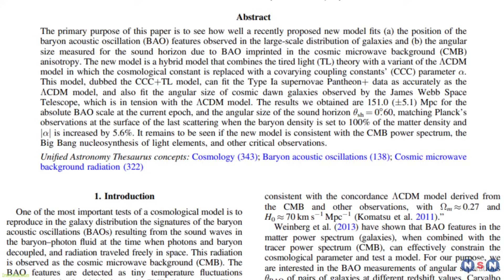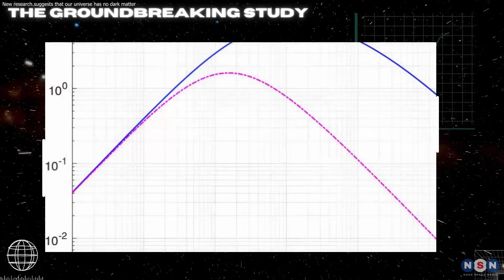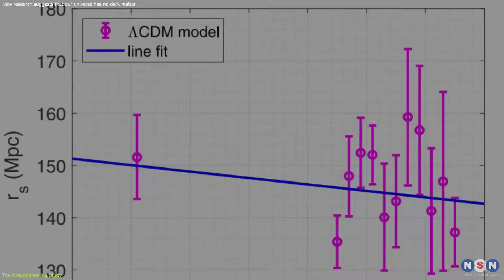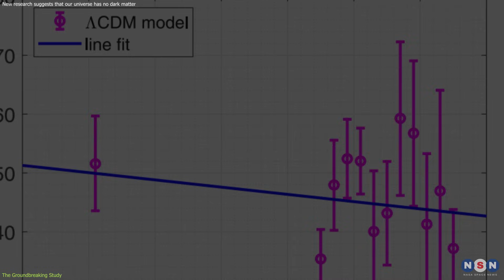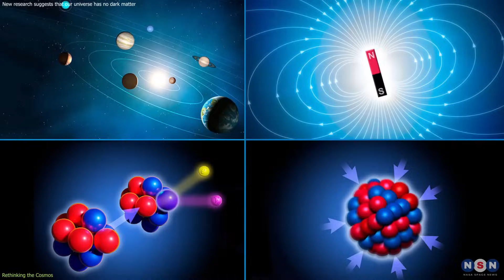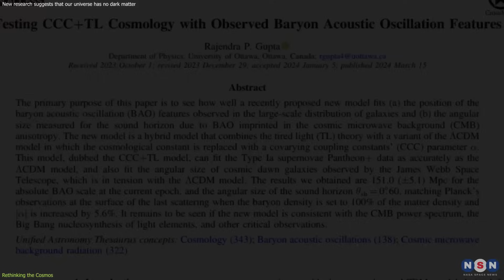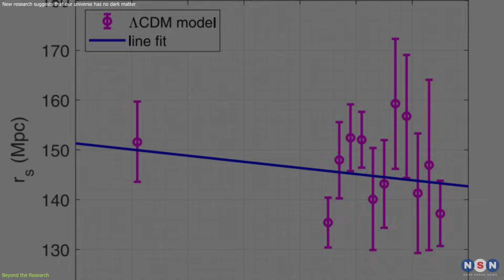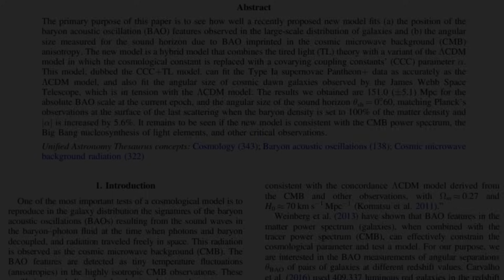No Dark Matter? New research suggests that our universe has no dark matter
Dive into a groundbreaking study that challenges everything we thought we knew about the cosmos! Professor Rajendra Gupta's latest research suggests our universe might not contain dark matter after all. Using a blend of theories, this episode uncovers how the mysteries once attributed to dark matter could be explained by natural forces. Prepare to have your mind blown as we explore this paradigm shift in cosmology. Are we on the brink of rewriting our cosmic storybooks? Let's find out together!

Chapters:
00:00 Introduction
01:03 The Groundbreaking Study
03:49 Rethinking the Cosmos
05:43 Beyond the Research
07:57 Outro
08:28 Enjoy